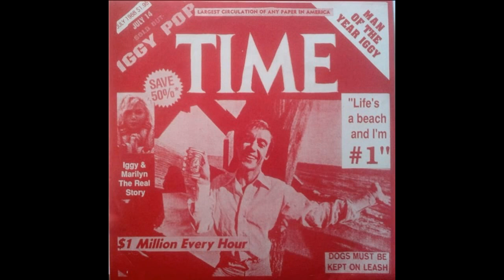Iggy Pop - The Passenger / Shake Appeal 1988 Single Live Unofficial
A  The Passenger
B1 Shake Appeal 5:08
B2 1/2 1989? 8:14